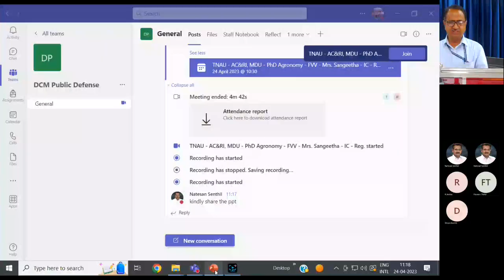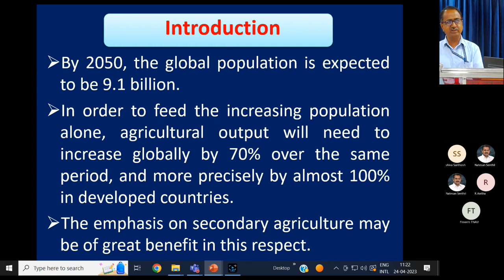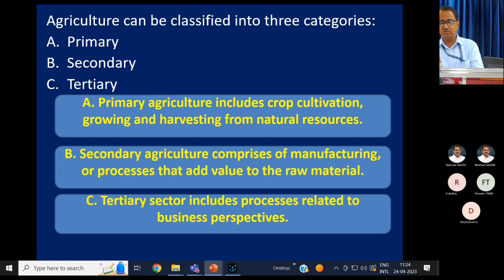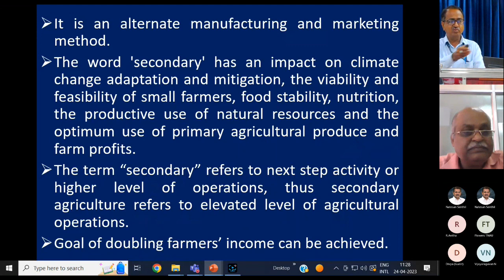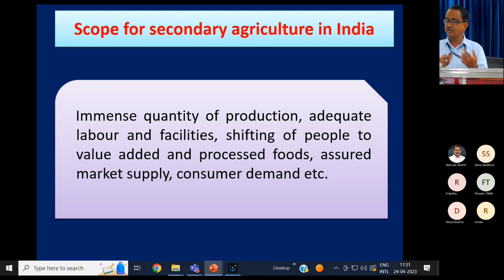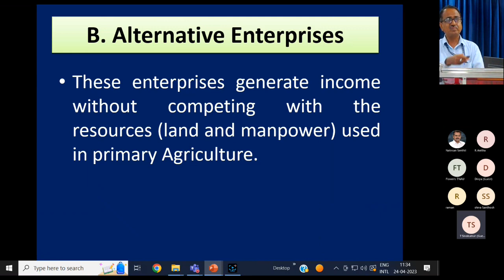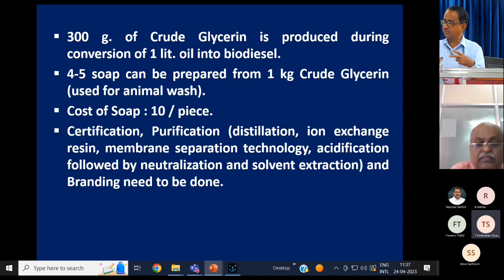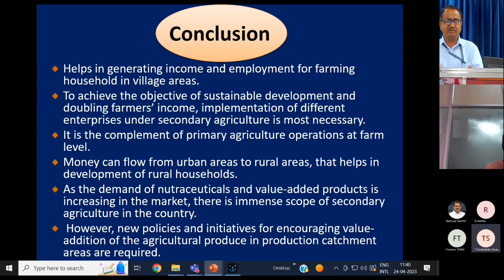Guest Lecture Series -Secondary Agriculture: Effective Resource Utilization & Productive Agriculture